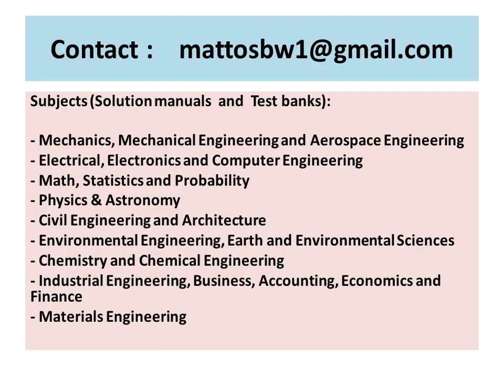Solution Manual Fundamentals of Solid State Engineering, 4th Edition, by Manijeh Razeghi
Solution Manual to the text :

Fundamentals of Solid State Engineering, 4th Edition, by Manijeh Razeghi